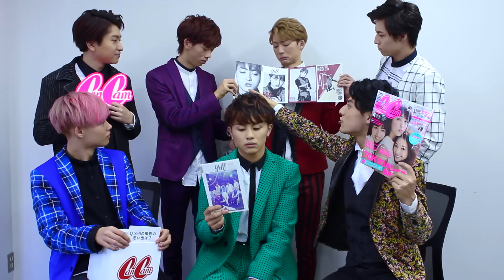『Yell』フォトブック制作秘話インタビュー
超特急×CanCam SPECIAL★コラボ!!
『Yell』フォトブックが3月2日発売！